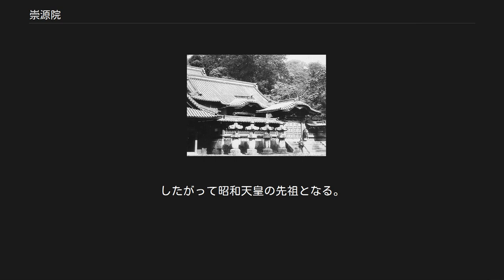崇源院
崇源院像（京都養源院所蔵） 崇源院（すうげんいん／そうげんいん、天正元年〈1573年〉8月 - 寛永3年9月15日〈1626年11月3日〉）は、安土桃山時代から江戸時代初期の人物。
一般には江（ごう）、小督 （おごう）、江与（えよ）として知られる。
位階は従一位。
浅井長政の三女で、母は織田信秀の娘・市（織田信長の妹）。
いわゆる浅井三姉妹の一人で、長姉の淀殿（茶々）は豊臣秀吉側室、次姉・常高院（初）は京極高次正室。
猶女に鷹司孝子がいる。
 最初の婚姻相手は佐治一成だが、秀吉によって離縁させられる。
2度目の婚姻相手は秀吉の甥・豊臣秀勝で、娘の完子は、姉茶々の猶子となる。
3度目の婚姻相手が後に江戸幕府第2代将軍となる徳川秀忠である。
 「崇源院」は諡号である。
幼名（通称）は「督」で、『太閤素生記』では「小督御料人」と記しており、「小（お）」は「御料人」と対になる敬称であることから、読みは「おごう」であると考えられているが、宮中の上級女房名として「こごう」と読める可能性も考えられている。
また、『柳営婦女伝系』などでは「督」と音が通じる「江」（読みは同じく「ごう」）として記されており、これは生地の近江もしくは江戸にちなんで宛てられたものと考えられており、徳川秀忠に嫁ぐ際に「江」に改名された可能性も考えられている。
なお、水戸学者の小宮山楓軒が著した『垂統大記』には「幼名徳」とあるので、「江」もしくは「督」も再検討の余地があるとする指摘もある。
 近世期の女性は、在所に由来する号や位階を得る際などに諱を用いている。
江は将軍御台所時代に「江与」と呼ばれている他、江戸城北側の邸宅を表す「北方」、将軍家世嗣正室を意味する「御新造」、将軍正室を意味する「御台所」、大御所正室の「大御台所」と記した資料が見られる。
 近世期女性の諱は、幼名に「子」を付けるケースが多い。
江も諱として「江子」（読みは「ごうし」もしくは「えこ」「きみこ」か）を用いているほか、没後に従一位を追贈された際には「達子」（さとこ／みちこ）が用いられている。
 諡号の「崇源院」は「すうげんいん」と読まれる例が一般的とされるが、春日局が記したとみられる輪王寺所蔵の「東照大権現祝詞」では「そうげんいんさま」とされ、『寛永諸家系図伝』仮名本では「崇源院殿」に「そうげんゐんでん」と読み仮名がつけられており、当時は「そうげんいん」と称されていたとみられる。
また、2010年6月に祐天寺で徳川家康像が安置されていた宮殿（厨子）を修理のため解体したところ、柱に「寛永五年辰九月拾五日御建立宗源院御玉家」と墨書されたものが発見された。
 浅井長政の三女として近江国小谷（現・滋賀県長浜市）に生まれる。
母は尾張国の織田信秀の娘・市。
生年については享年54（『以貴小伝』）、天正12年（1584年）に12歳であったとする説（『幕府祚胤伝』）から逆算した天正元年（1573年）8月が定説とされている。
乳母には民部卿局がつけられた。
上記の小谷出生説に異論を唱える史料もあり、延宝7年（1679年）に成立した『安土創業録』（蓬左文庫所蔵）では、小谷城を脱出したのはお市の方と娘2人であり、お市の方は岐阜で江を出産したとある。
 天正元年9月1日（1573年9月26日）、浅井長政が市の兄である織田信長と対立し、小谷城が攻め落とされ、長政らは自害し浅井氏は滅亡する。
江は母の市や姉の茶々、初とともに藤掛永勝らによって救出され、信長の保護の下岐阜城に留まり、伊勢上野城（三重県津市）主で信長の弟の織田信包に預けられたとされてきたが（『信長公記』『総見記』『浅井三代記』）、近年の研究によると母の市と三姉妹は尾張国守山城主で信長の叔父にあたる織田信次（江には大叔父にあたる）に預けられたことが明らかとなっている（『渓心院文』）。
天正2年9月29日に織田信次が戦死した後、信長の岐阜城に転居することになる。
 天正10年（1582年）6月2日、本能寺の変において信長は、家臣の明智光秀による謀反で横死する。
6月27日、織田家の後継者を決める清洲会議により、母の市は織田家臣の柴田勝家と再婚して、勝家の居城である越前国北ノ庄城へ移り、三姉妹も越前へ移る。
勝家は羽柴秀吉と敵対し、天正11年（1583年）には賤ヶ岳の戦いで北ノ庄城が落城、市は勝家共々自害する。
江ら三姉妹...